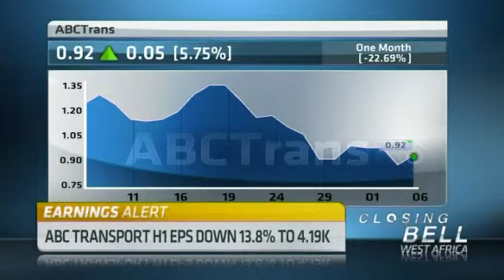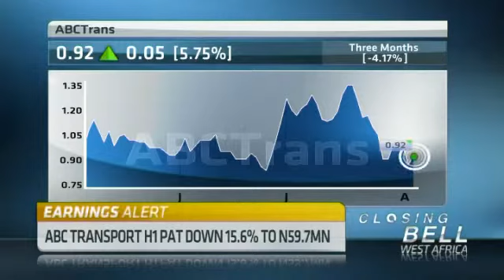ABC Transport down 13.8% in H1 EPS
ABC Transport has reported a 13.8 percent decline in half year earnings per share.